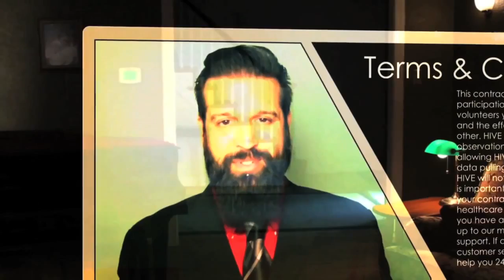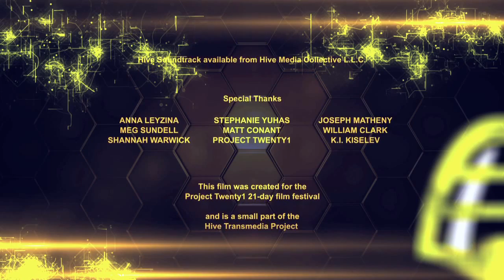hive | Human Interface for Virtual Evolution 2014 short film extended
2014 Project Twenty1 Short Film.
Winner: Best Film, Best, Visual FX, Best Use of Element, Audience Choice.

In the near future H.I.V.E technology allows its users to connect their minds directly to devices.